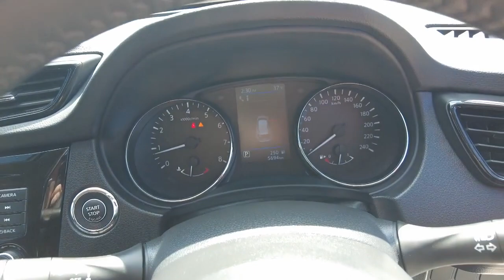2022 NISSAN X-TRAIL Booval, Ipswich, Woodend, Raceview, Brisbane, QLD U671153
N/A New 2022 NISSAN X-TRAIL  available in Booval, Queensland at Llewellyn Motors Ipswich. Servicing the Ipswich, Woodend, Raceview, Brisbane, QLD area.